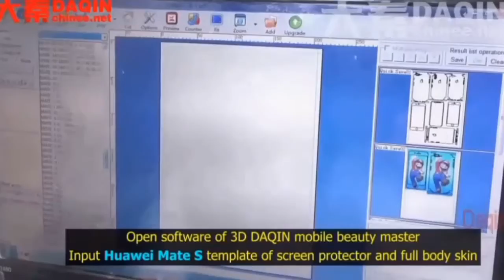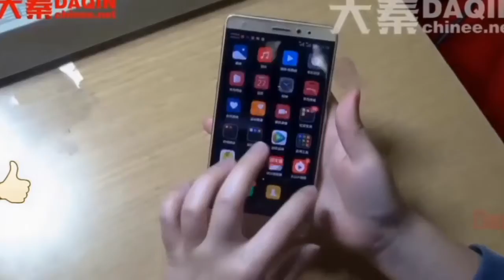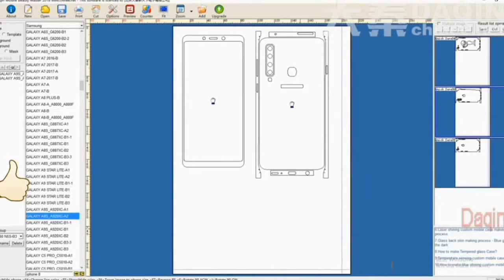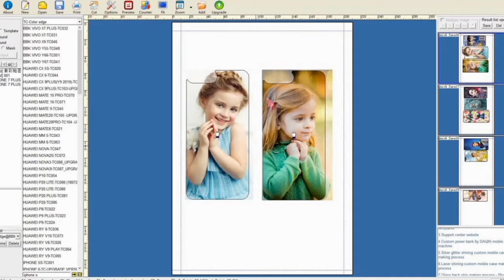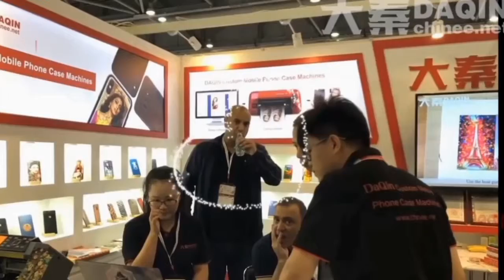Hyderabad small kiosk business project in India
Hyderabad small kiosk business project in India India small mall kiosk business idea / plan / project / machine of on-demand and on-spot manufacturong and selling custom clear / transparent full body protection film for every mobile phone. You can open a small mall kiosk all by yourself in your city. It is a profitable business with low investment.
Mall Kiosk Business idea of open a store in the shopping mall for mobile protection film business. Daqin help you start your own small business of mobile phone protective film for all mobile phones. The software of 3D Daqin mobile beauty master contains over 5,000 mobile phone templates. The user can select mobile brand and model for cutting process. Once click cut on the software, the cutting machine will start the cutting process. Only need 10 seconds to finish the cutting process.
You can buy machine from Daqin, and start your own shopping mall kiosk business. It is an easy operate project to run in the mall. No need any experience in this field, anyone can start this business easily.

Start your own small mall kiosk business with this Daqin small machine easily.

Open a kiosk by yourself and earn money fast. Low risk and no worry about the inventory problem. Start your own mall kiosk business with low investment project of making and selling custom full body protection film for any brand and model of mobile phone, such as Xiaomi, Huawei, Coolpad, Lenovo, Smartisan, HTC, Nubia, ZTE, Samsung, Vivo, OPPO...etc.